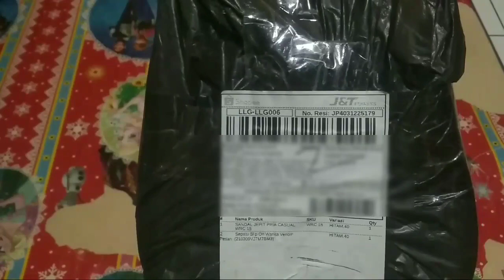Murraah banget Sepatu Slip On Wanita - Sandal Jepit Pria Casual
Ok people mari kita berbagi informasi baik di luar maupun di dalam.